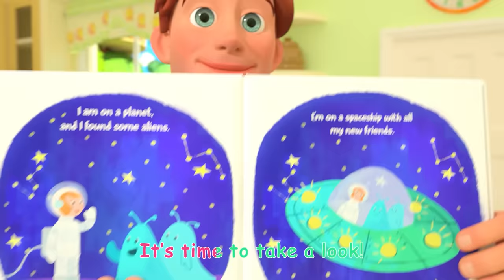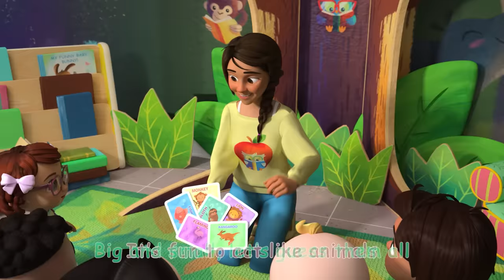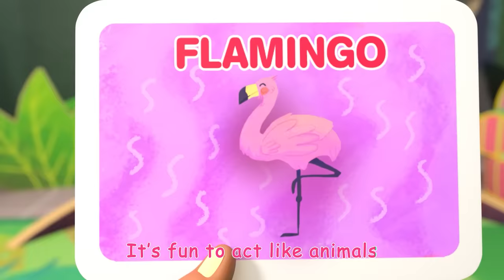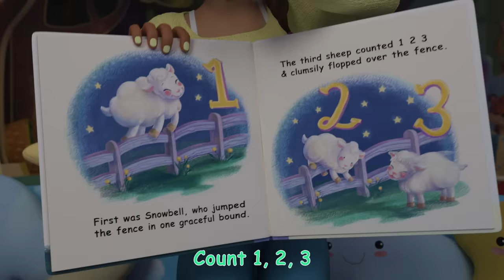Fire Truck Fun Song + More Nursery Rhymes & Kids Songs - CoComelon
It's a special day for JJ and his friends! Nina's Mom surprises everyone on JJ's block when she parks a fire engine on the street for everyone to see. Tune in to learn about trucks and MORE with a full hour of nursery rhymes from CoComelon!

Fire Engine Song 00:08
Excavator Song 02:55
Accidents Happen 05:25
5 Little Animals 08:27
Soccer Song 11:17
Ice Cream Song 14:06
Night Before Birthday 16:44
The Most Compost 19:37
Teaching Directions 22:53
Reading Song 26:16
Loose Tooth Song 28:26
Wash Your Hands Song 31:11
Guess the Animal Song 34:23
JJ Song 37:53
Taekwondo Song 40:57
My Body Song 44:03
Helping Song 48:20
Nap Time Song 51:14
Field Day Song 54:16
My Big Brother Song 57:13